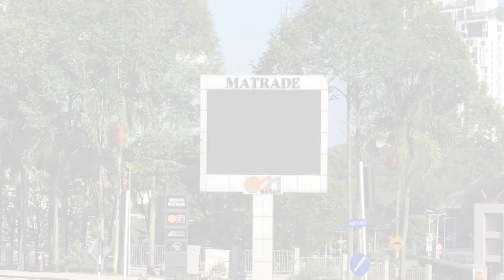Tredefest 2018 - Menara Matrade - BF1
At MATRADE Exhibition and Convention Centre

Tradefest 2018 is an event that will be held in conjunction with the celebration of MATRADE's 25th. Year Anniversary. Crossfit Marketing is the event management company that is appointed by Kelab MATRADE as the organiser of this event.
This event will be officiate by YB. Ignatius Darell Leiking, the Minister of Ministry Of International Trade And Industry (MITI). MATRADE is the agency under MITI acting as the connector between local companies and international companies throughout various businesses and services.
Tradefest 2018 is an event held to celebrate MATRADE's anniversary and will be the best platform for exhibitors/vendors/entrepreneurs to promote their businesses and looking for new opportunities to expand their businesses. It is an event that combined carnivals, entrepreneurships and careers.
There will also be Business Talk by MATRADE where business knowledges, tips and opportunities to expand businesses abroad is shared.
The invitation to participate in these 3 days event is opened to all types of businesses and vendors/exhibitors/entrepreneurs from all level of business are welcome to join. This event is opened to public, so we anticipate that a big crowd will show up for these 3 days event.
The announcement of this event is being spread via social media and the Kool FM Radio Station.
Lots of attractions and fun are offered during these 3 days event. There will be food trucks of various food and beverages, Supa Dupa Children Theme Park, hot balloons, Automotive Show, Show by Malaysian Celebrity and Religious Forum, amongst others.

* Date : 21st, 22nd and 23rd September 2018 (Friday,Saturday,Sunday))
* Time : 10:00 a.m. to 10:00 p.m.
* Location ： Menara Matrade Kuala Lumpur Hall B
* Booth Number :
* Person in-charged : Alex Liew (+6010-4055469)

BF1 Free Training Workshop

BF1 provide free training workshop for hair care, beauty care, skin care, essential oil and Aromatherapy.
We provide you the basic knowledge, formulation and ingredients mixing for free.

* Venue : BF1 Building
* Fee : Free. No conditions.
* Invited : Everyone who interested.
* Limited : 100 seats

* Waze Map : You may search for ” bf1 ” in Waze map.

BF1免费培训工作坊
BF1提供免费培训头发护理，美容护理，皮肤护理，精油和芳香疗法。我们免费为您提供的基本知识，制定和配料混合。

* 地点：BF1 Building
* 费用：免费。没有条件。
* 邀请感兴趣者。